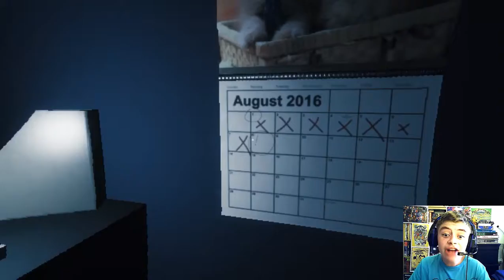SCOTT CAWTHON'S OFFICE -THE JOY OF CREATION STORY MODE